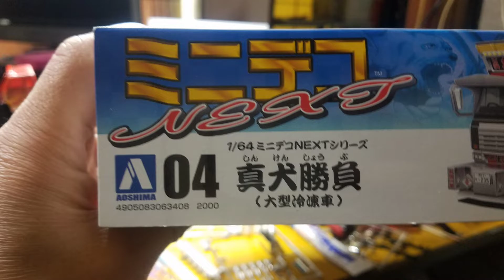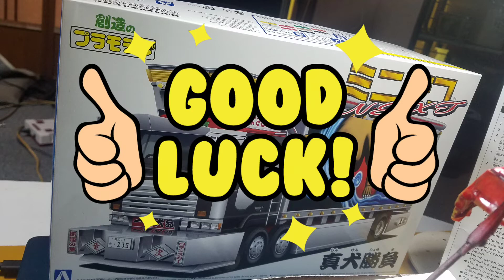今回は久しぶりに(ミニデコの真剣勝負）の制作中です😆🎵🎵少し紹介します🚚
今回、ミニデコの真剣勝負🚚✴を制作中です😆🎵🎵キャビンの屋根にクリアルージュを吹いてみました🚚🎨✴これから足回りの部品と箱ボディーにマーカーランプとロケットとテールランプをつけてまた色分けをしていきますね🚚😁👍笑笑